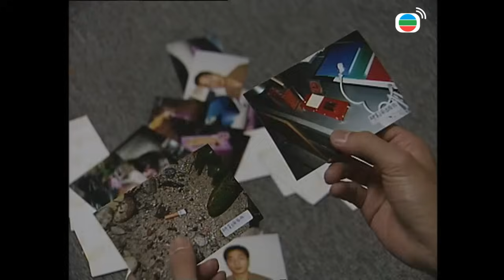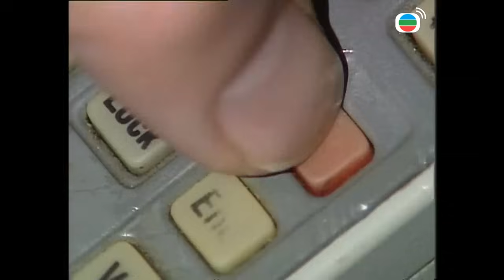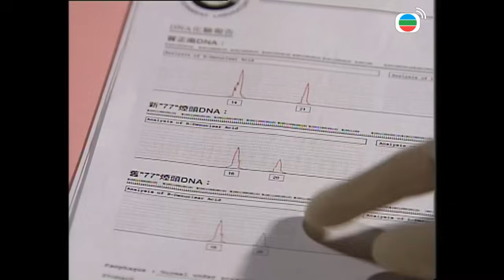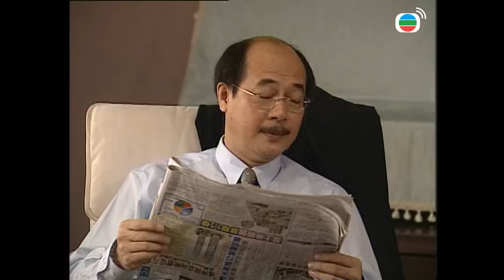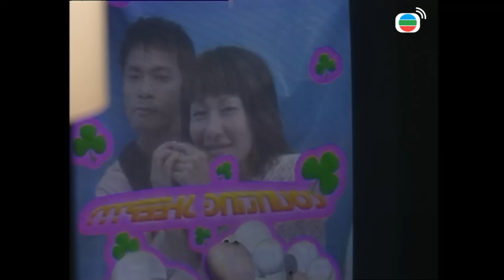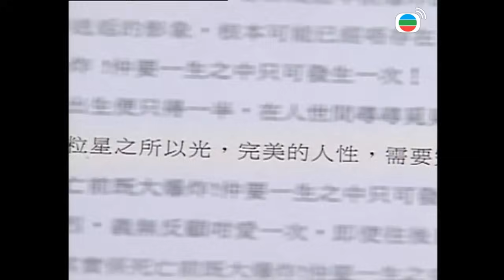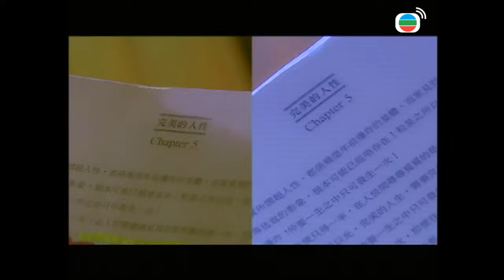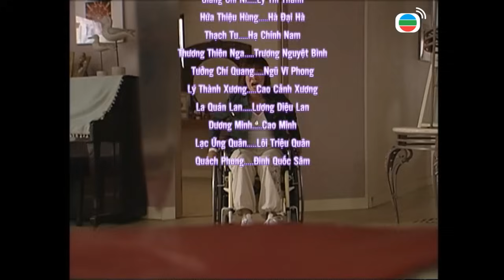[LIVE] Phim TVB Vụ Án Kỳ Bí (To Get Unstuck In Time) 3/22 | Quách Tấn An, Trần Tuệ San | 2004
Phim TVB Vụ Án Kỳ Bí (To Get Unstuck In Time)
Diễn viên: Quách Tấn An | Trần Tuệ San | Thạch Tu | Thương Thiên Nga | Trần Quán Lan | Đặng Kiện Hoằng | Giang Chỉ Ni | Hứa Thiệu Hùng | Dương Minh | Lý Tư Tiệp | Kênh TVB tiếng Việt

✨Nội dung phim: Thiên Quang là một cảnh sát năng nổ và tài ba nhưng tính khí nóng nảy. Dù có thành tích tốt nhưng Quang luôn bị ám ảnh bởi cái chết đầy hổ thẹn của cha mình là thanh tra cảnh sát Hà Đại Hà. Trong một lần điều tra về vụ án liên hoàn mà kẻ tình nghi chính là tên giết người năm xưa cha anh đã vô tình để trốn thoát, Thiên Quang gặp Cao San, một cô gái khuyết tật nhưng rất thông minh, lạc quan và yêu đời. Cao San là một người khá bảo thủ, luôn muốn bảo vệ chính kiến đầy cảm tính của mình, tuy cả hai thường xuyên có những cuộc tranh cãi không hồi kết, nhưng dần dần họ lại trở thành một đôi bạn hợp tác tra án ăn ý. Trong một lần tình cờ, Thiên Quang tìm được chiếc điện thoại cũ của những năm 80 – thứ giúp anh liên lạc với người trong quá khứ cách đây 20 năm. Trớ trêu thay, đó lại chính là người cha mà anh yêu thương nhưng cũng không kém phần căm hận...